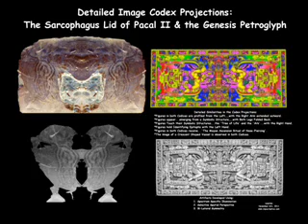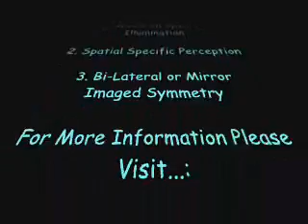Petro Photoglyphs...A Portal to the Messages of an Ancient Alien Intelligence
Stone Scribed Mask Image Developments from Petro Photoglyphs...or Photo Inscribed Stones.